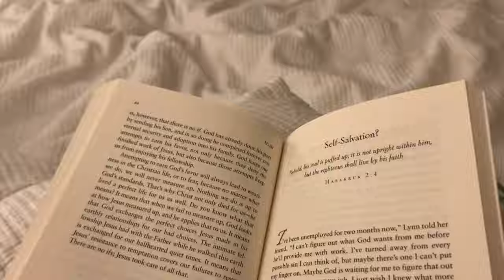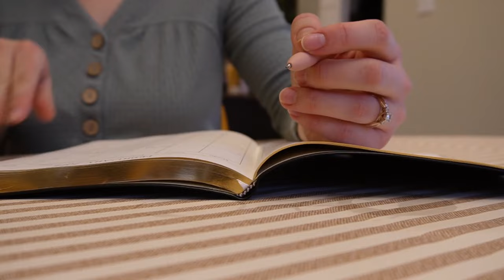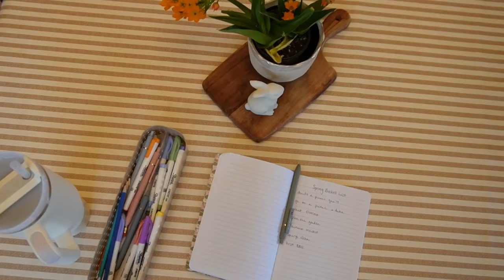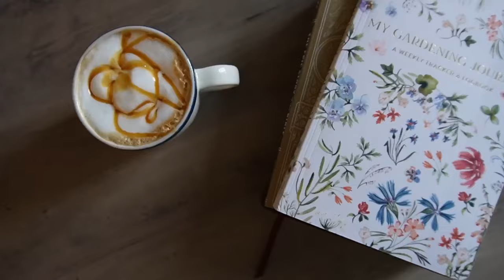How to Find Beauty in the Mundane | What I've Learned (motherhood + homemaking) 🌷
Today I want to share with you about finding joy in the mundane, especially as homemakers & mothers. It's amazing how we can turn everyday tasks into something beautiful. I'll share tips and specific ways I make chores joyful and structure my days so they are (mostly) peaceful and also productive. As a new, young mom this is something that I know I will be learning for a long time to come, but I want to share the things I have been learning and I invite you to join me!

NEW on my blog!

Hey there! I'm Laura, and I'm thrilled to welcome you to my channel. Here, I dive into everything that makes a house a home—homemaking, motherhood, and unleashing creativity in every corner. Whether it's decluttering and organizing tips, DIY projects, yummy recipes, or sharing cozy homemaking routines, I'm all about keeping it real. No picture-perfect illusions here—just genuine inspiration and encouragement for life's everyday moments. So, join me on this journey as we find joy in the little things together! 🏠

Vlogging Camera
Umbrella Light
LED Light
SD Card
SD Card Reader